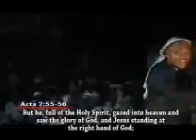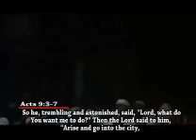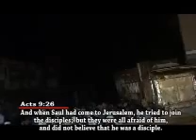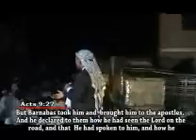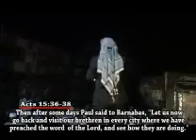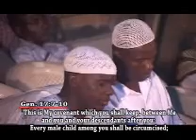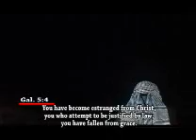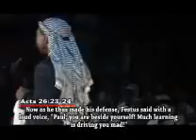USTAZJAMIU ADEGUNWA OKANSOSO LESIN 2